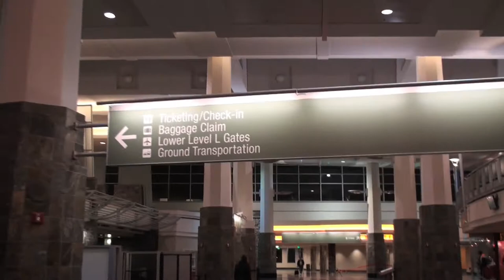Episode 2- Hello Alaska.mov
Landed in Anchorage and headed up to Willow, Alaska (population 2300 or as I like to say population as big as the high school I attended). The drive to Kathy's house in Willow took almost two hours from Anchorage, but I got there safe and sound. I knew in Alaska I would face sub zero temperatures, but I was not aware that the lack of light would affect me. The sun rose at 10 in the morning and it was quite a shock to my system to have less than six hours of daylight. Hopefully I will be able to handle the elements...